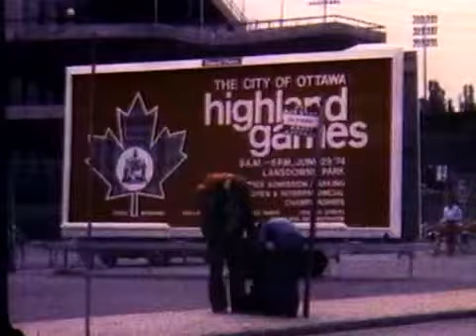St Thomas Police, Grade 1, Larry Grant, Tenor, at Ottawa Highland Games Canada 01.mp4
Silent Video